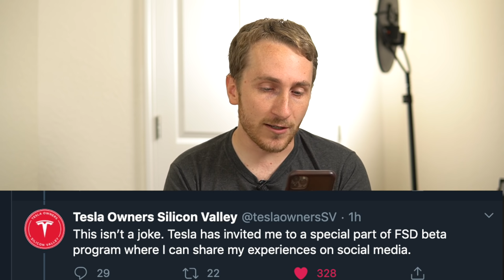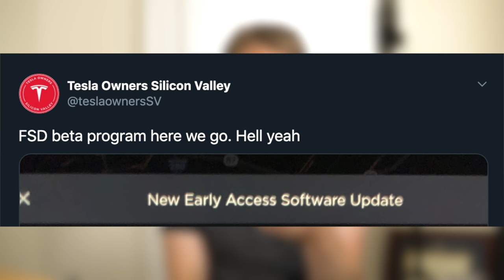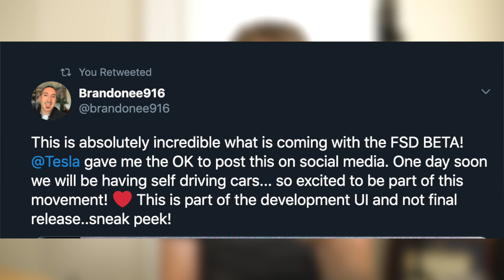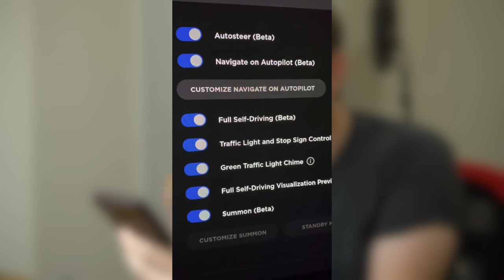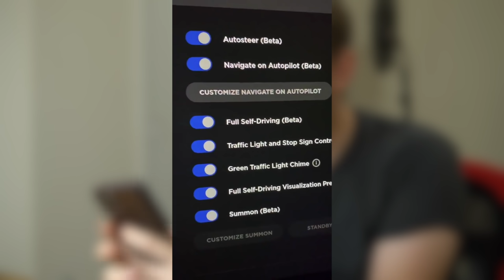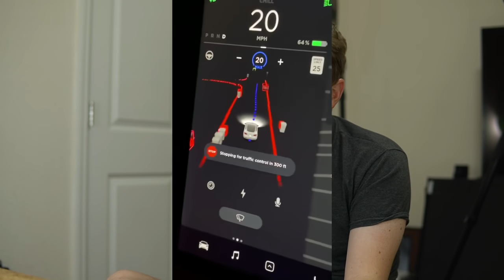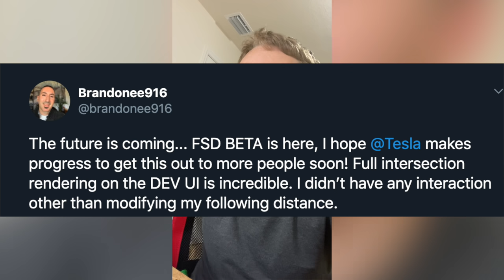FIRST LOOK at Tesla Full Self Driving Beta ! | FSD IS HERE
TESLA FULL SELF DRIVING BETA IS FINALLY HERE !
Tesla has finally released FSD FULL SELF DRIVING Beta to some select lucky few. They actually are allowed to share their experiences with us, so luckily we can share information without anyone violating NDA.

► Samsung T5 SSD for Sentry Mode
► The BEST All-weather Floor mats
► Door Open' Button Label Sticker Set
► Chrome Delete DIY Kit
► Camera Mount for inside Tesla

MY CAMERA AND LENSES
► Sony A6400
► Sigma 1.4 16mm
► Sigma 1.4 30mm
► Sigma 1.4 56mm

MY LIGHTS AND MIC
► REALLY good LED Lights

THE BEST DRONE
► Only Drone I use | Mavic 2 Pro